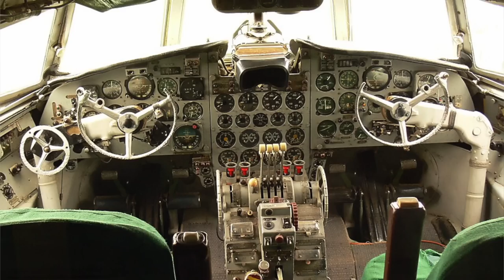Beş yıl arayla kim vurduya giden iki Rus özel görev uçağı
Rus Hava Kuvvetleri'ne ait iki özel görev uçağı, 5 yıl arayla düşürüldü. Birinci olay Akdeniz açıklarında yaşandı. İsrail F-16'ları perde olarak uçağı kullandı. Ancak Suriye hava savunma sistemi Rus uçağını düşürdü. İkinci olayda ise paramiliter Wagner güçleri Rusların özel görev uçağını düşürdü... Kanalımıza destek vermek için
Videomuzun müziği, değerli takipçimiz Selçuk Çelebi tarafından hazırlandı:
Kanalı  @Ambient Music Selcuk Celebi   Eserlerine ulaşmak için: